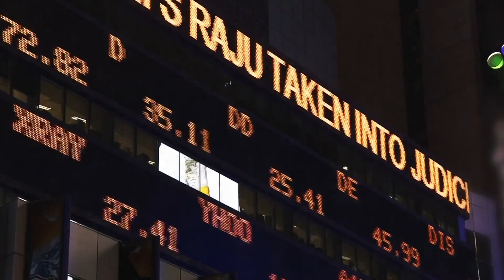2021년 10월 31일 이리신광교회 주제영상